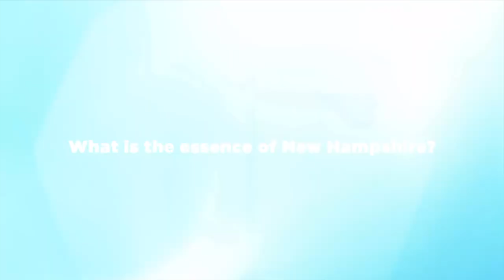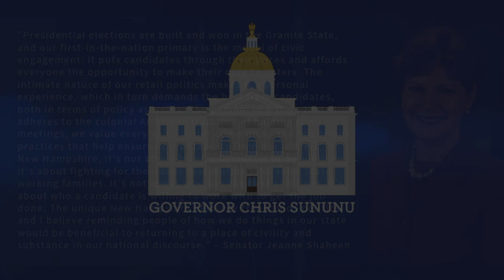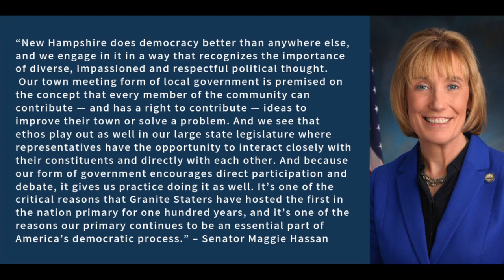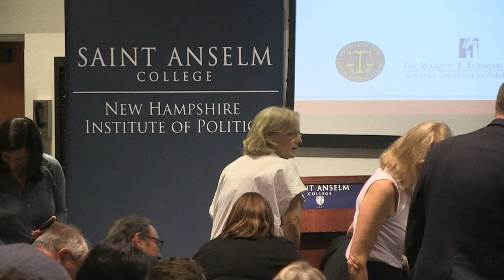Judd Gregg & Joe McQuaid Discuss the Essence of New Hampshire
This year's William W. Treat Lecture presented by Constitutionally Speaking featured former Senator Judd Gregg and Union Leader publisher Joe McQuaid on September 5.